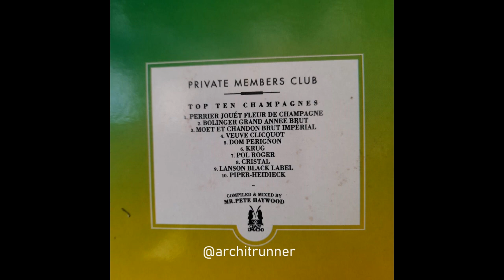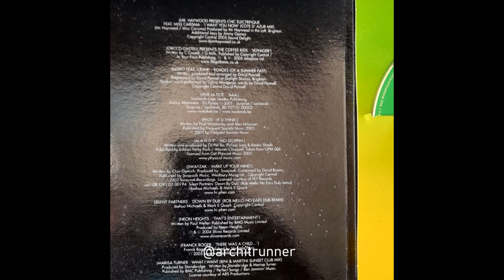Hotel St Tropez Private Members Club CD 2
Mixed by Mr Pete Haywood
Crazy Diamond Records 2005

1 Mr. Haywood Presents Chic Electrifique Feat. Miss Carisma–I Want You Now (Cote D'Azur Mix) 4:55
2 Cricco Castelli Presents The Coffee Kids–Voyager6:32
3 Keeko–Echoes (Of A Summer Past) 6:26
4 Vive La Fête!–AAA 4:06
5 PH23–If You Think (Avec Francis Mix) Remix – Avec Francis 7:05
6 M.A.N.D.Y.–No Stoppin7:07
7 Swayzak–Make Up Your Mind 4:26
8 Silent Partners Pt. Two–Down by Dub (Rob Mello No Ears Club Remix) Remix – Rob Mello 8:38
9 Neon Heights–That's Entertainment (Magik Johnson Mix) Remix – Magik Johnson
Remix  Was a Child... 5:57
11 Marisa Turner–What I Want (Bini & Martini Sunset Club Mix)